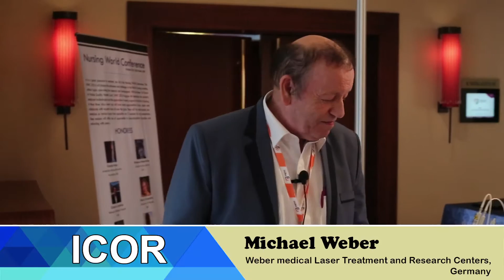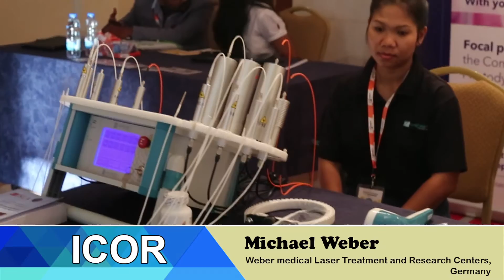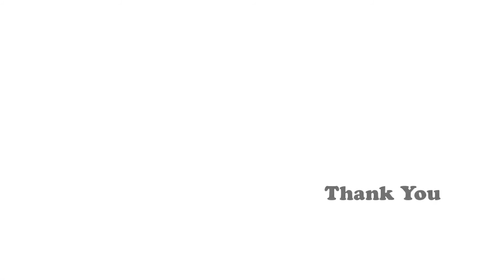Magnus Group Conferences | Leading International Conferences | NWC | ICOR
Magnus group strongly believes in research and disseminating valuable ideas and information of renowned personalities to those who will benefit from it. Our mission is to become the providers of the best content, excellent delegate experience, and exceptional networking opportunities to passionate professionals in the field of sciences, medical and technologies.